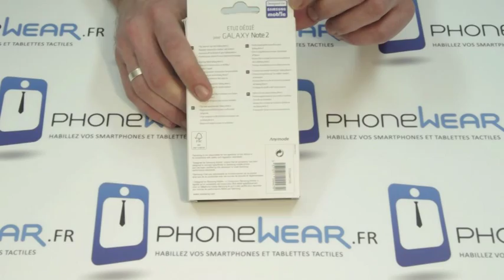Etui coque Anymode design for Samsung Galaxy Note 2 N7100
Présentation vidéo de l'étui coque Anymode designed for Samsung Note 2.